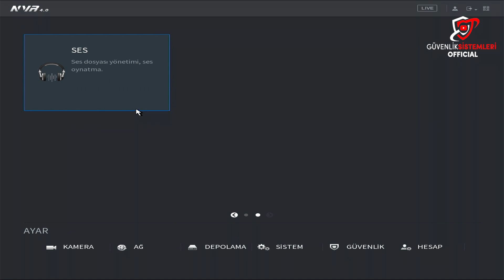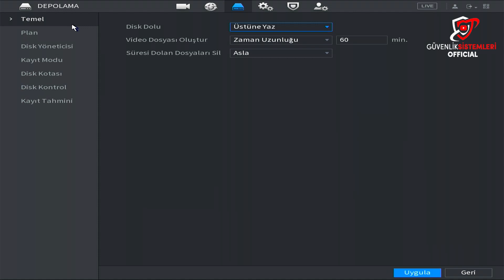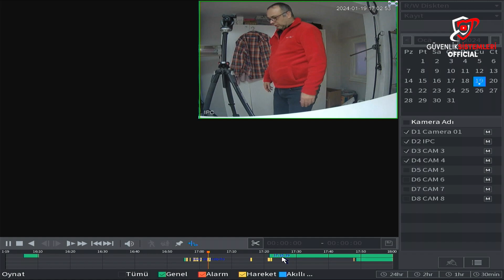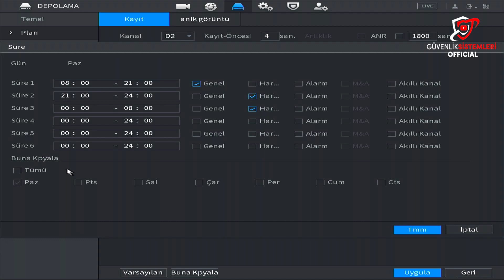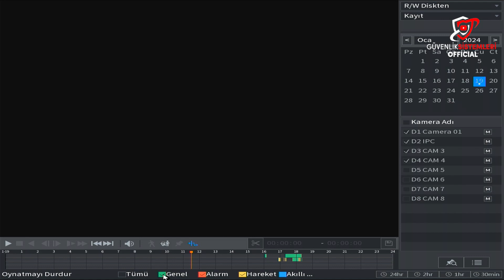Dahua kamera sistemi harekete göre kayıt ararı nasıl yapılır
Herkese merhaba bu videomuzda dahu kamera sistemi harekete göre kayıt ayarları nasıl yapılır anlatmaya çalıştık. Videomuzda dahua dvr ve nvr kayıt planlama nasıl yapılır sizler için anlattık.